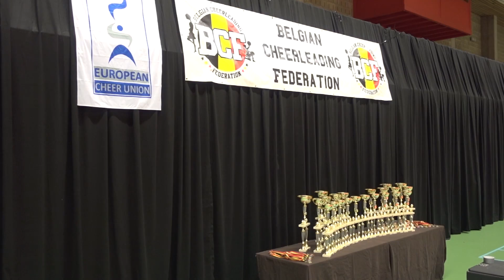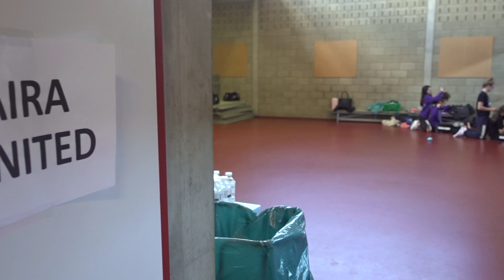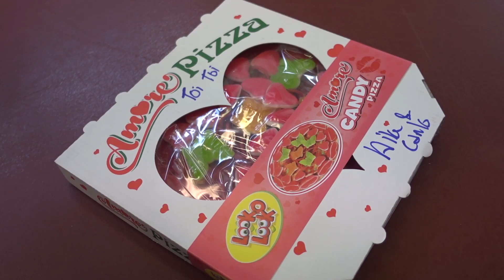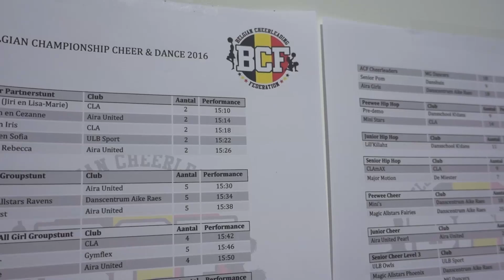Belgian Cheer & Dance Championship 2016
Voor en achter de schermen van het Belgisch Kampioenschap Cheer & Dance - Mechelen 17 april 2016.

A behind-the-scenes look at the Belgian Cheer & Dance Championship that was held in Mechelen, Belgium on 17 April 2016.